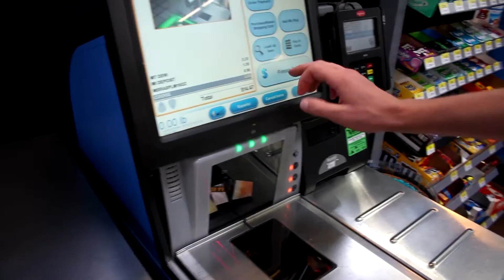Going North - Goofing Around - GoodGuyKeem | Vlog